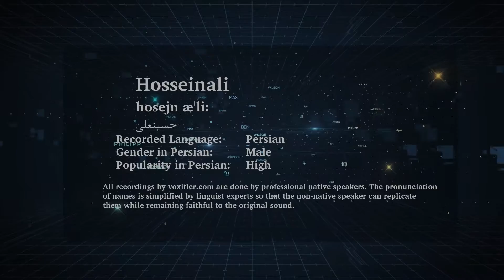How to Pronunce Hosseinali (حسینعلی) in Persian (Farsi) - Voxifier.com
This is the Persian (Farsi) pronunciation, gender, and phonetics recording of the name Hosseinali (حسینعلی). The same name may exist in other languages with different pronunciations.